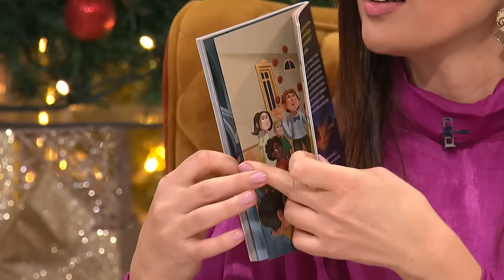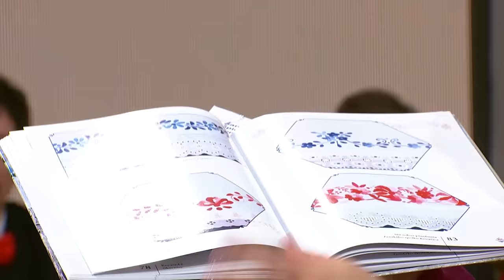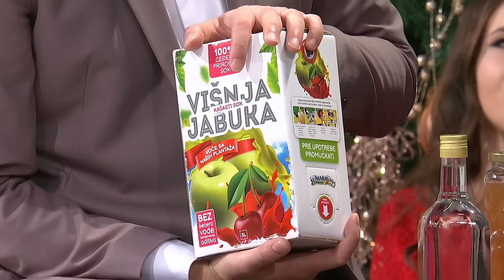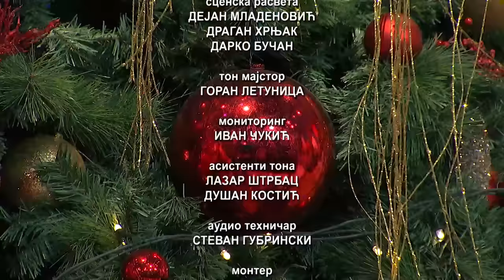ŠARENICA (TV RTS 25.12.2022.)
Autorsko delo 1: Vojvodjanski splet

kompozitor:
tekstopisac:
aranžer:

Interpretator: Djordje Cavic

Autorsko delo 2: Moja mala nema mane / Evo banke cigane moj

kompozitor: Zigmond Lajos Kartez / narodna
tekstopisac: Bosko Trifunovic, M. Jankulov / narodna
aranžer: Sinisa Vicentijevic

Interpretator: Frajle

Autorsko delo 3: Braca po kafani

kompozitor: Djordje Cavic
tekstopisac: Dragan Colakovic
aranžer: x

Interpretator: Djordje Cavic

Autorsko delo 4:

kompozitor:
tekstopisac:
aranžer:

Autorsko delo 5:

kompozitor:
tekstopisac:
aranžer:

Autorsko delo 6:

kompozitor:
tekstopisac:
aranžer:

Autorsko delo 7:

kompozitor:
tekstopisac:
aranžer:

Autorsko delo 8:

kompozitor:
tekstopisac:
aranžer:

Autorsko delo 9:

kompozitor:
tekstopisac:
aranžer: